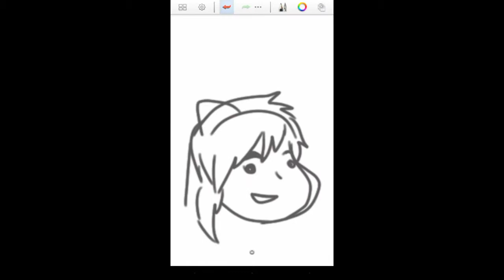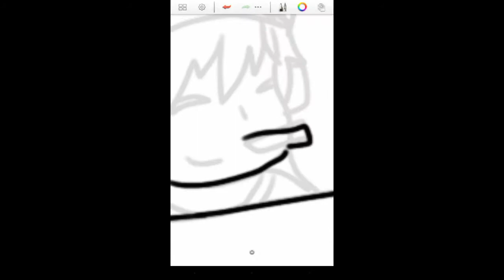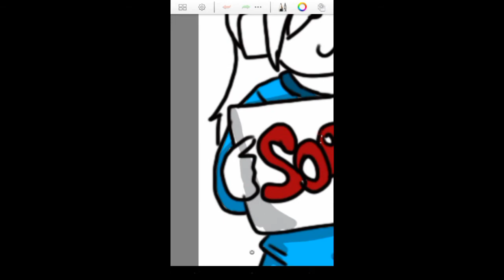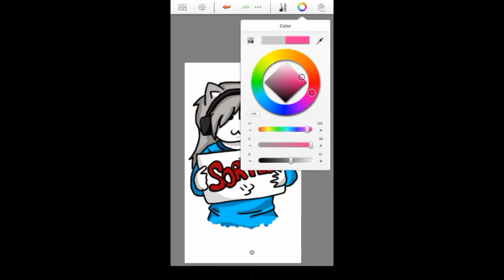Sorteo de un dibujo || para PP || Is very izi ganar :v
Ya saben los pasos.
1. Darle like
2. Estar suscrito
3. Comentar yo participo.
Termina en un mes. Mucha suerte a todos 7u7 :v

Por cierto, ahora tengo tienda donde vendo mis diseños:
pasenle, puede ver sin compromiso joven :v :v

algunas preguntas :v

¬ya no haces dibujos?
si hago pero solo a amigos o personas q me den algo acambio, gratis ya no :v sorry

¬ :v por q usas tanto el pacman o tienes mala ortografia :v?
por q vengo de un grupo en face llamado CDLR (club de la rikura) donde ahi me pegaron todo lo q se :v

este pack no le e echo yo, los items asi como las armaduras, son tomadas de otros packs y acomodados en uno solo. no me pertenesen :v pero aca te dejo el zelda

;v